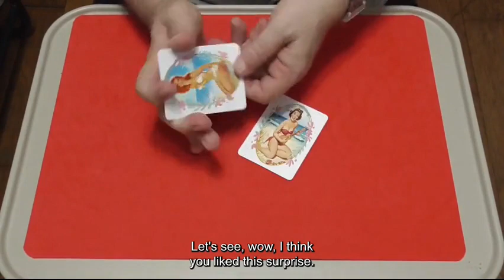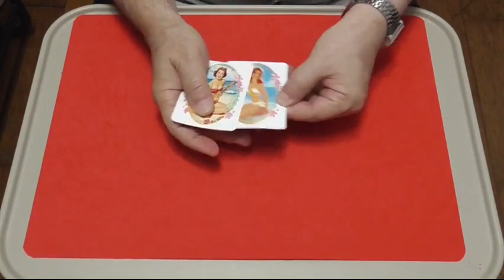Saturn Magic - Your Choice by Francesco Carrara mixed media DOWNLOAD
to purchase this item or view our fantastic range of other magic products